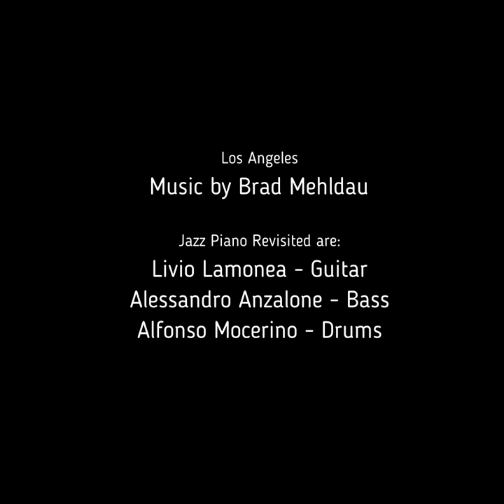Los Angeles (Brad Mehldau) by JPR - Jazz Piano Revisited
New video, new project!
JPR - Jazz Piano Revisited is a jazz-fusion trio made up of me, Alessandro Anzalone and Alfonso Mocerino. We play pieces written by the great pianists in the history of jazz, rearranging them in our own way.
This is "Los Angeles" by BradMehldau
Mixed by Alessandro Anzalone.
Video by me & Artificial Intelligence.